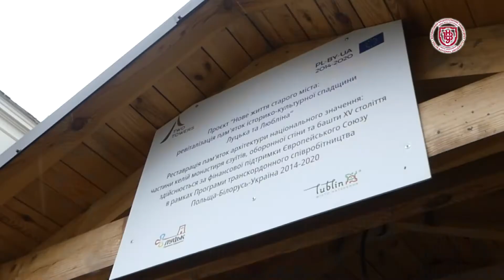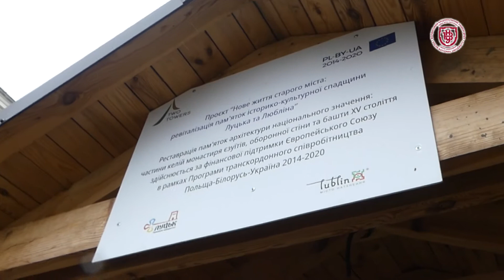Відреставрований комплекс об’єктів вежі Чарторийських – найбільші історичні підземелля України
Презентація нововідкритих підземель вежі Чарторийських і підземелля колегіуму єзуїтів. Унаслідок розкопок і досліджень ці підземелля сьогодні становлять єдиний комплекс. Розкопки нововідкритих підземель вежі Чарторийських у Луцьку, які були частиною Окольного замку, розпочались у травні 2020 року. Знайдені два нові підземелля зараховують до XVI–XVII ст. Приємно відзначити, що активну участь у дослідженнях взяли науковці та студенти ВНУ імені Лесі Українки у межах дуальної форми здобуття освіти.